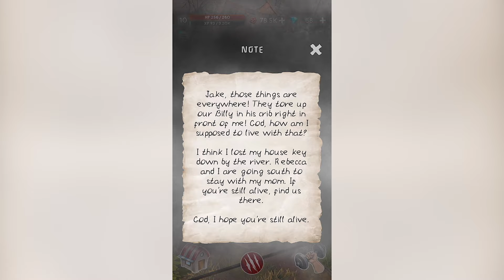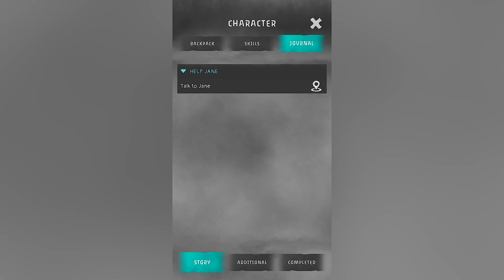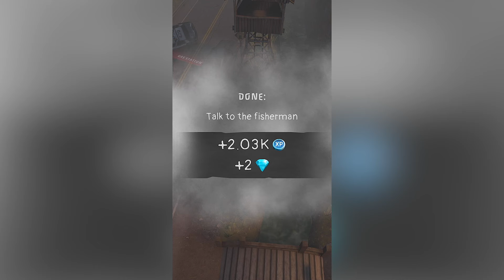Mist: Horror Idle - Gameplay Walkthrough Part 2 - Camping (iOS, Android)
📱GAME DESCRIPTION

Mist: Horror Idle - Free

Defeat scary monsters and evolve in the “Mist” - an exciting horror idle ARPG.

This sci-fi horror game features ruthless battles against monsters that have taken over the world. Ascend your hero from a mere mortal to a legendary monster to defeat stronger creatures and try to find your missing daughter. But be careful - the path to her is blocked by powerful bosses who will try to tear you apart.

Meet the Missourians trying to survive the chaos. Will they stand by your side as allies or become your enemies? Choose dialogue options to influence the plot. It all depends on your decisions.

Complete quests to level up your character and unlock new locations. Can you survive through the trials and find your daughter? Will you retain your humanity in the face of unspeakable horrors, or will you turn into a monster yourself?

FEATURES:

- DESTROY hordes of aliens and fight epic bosses.

- UPGRADE your character which completely changes his appearance.

- DISCOVER new superpowers, and search for resources and totems to survive.

- MEET interesting characters and get to know their stories.

- EXPLORE 8 unique and detailed locations of America of the 90s.

- IMMERSE yourself in a chilling RPG horror atmosphere with stunning graphics and sound.

Are you ready to take on the challenge and save your daughter and the whole world from darkness? Install "Mist" right now and join the battle of light and darkness!